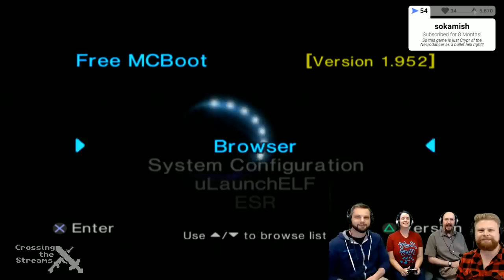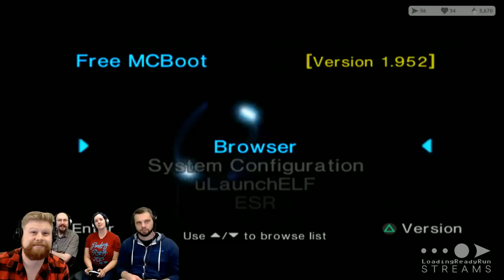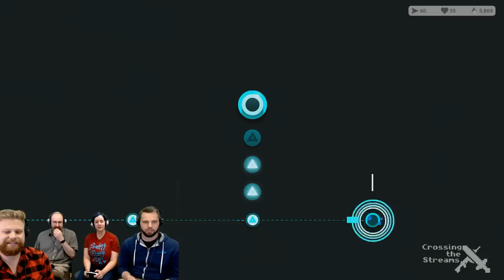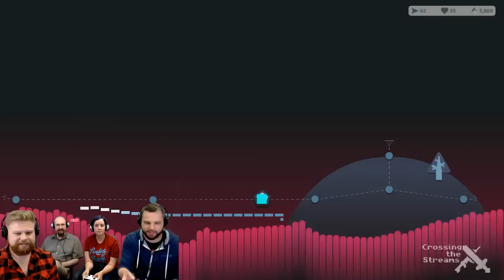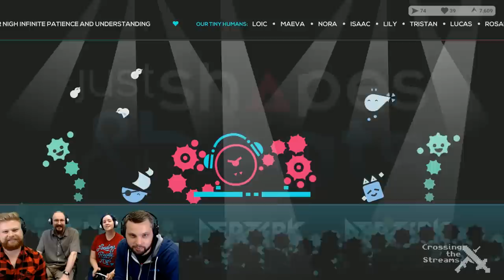Crossing The Streams — Just Shapes & Beats